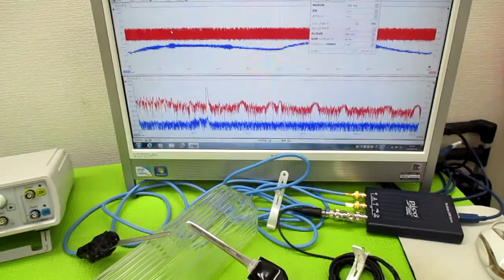対象を伝搬する超音波の測定解析に基づいた最適化技術